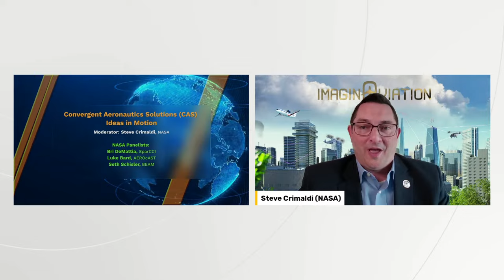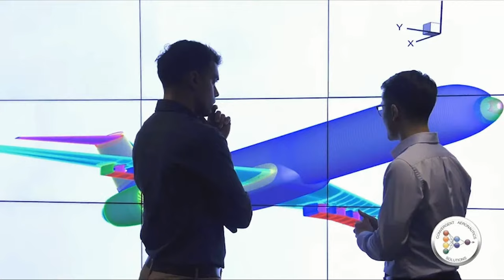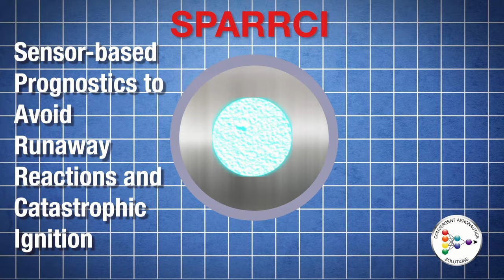imaginAviation 2024 | Panel - Convergent Aeronautics Solutions (CAS): Ideas in Motion